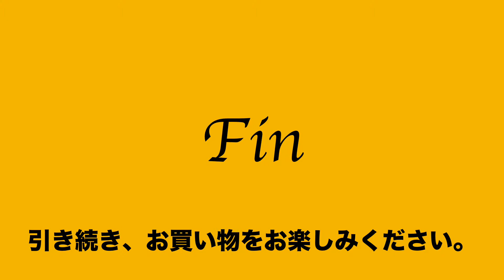ヤフオク2019:06:19①マスターピース master piece デンシティー リュック